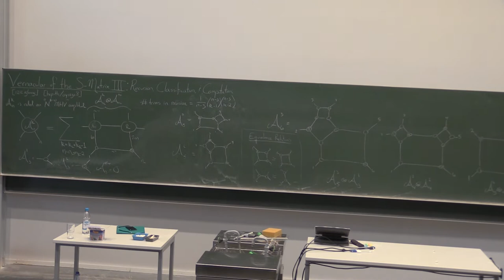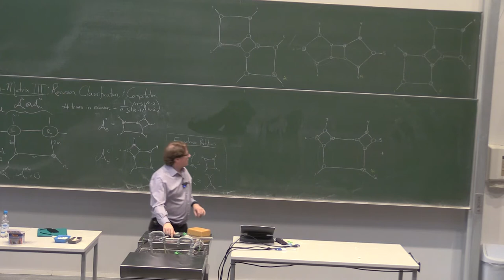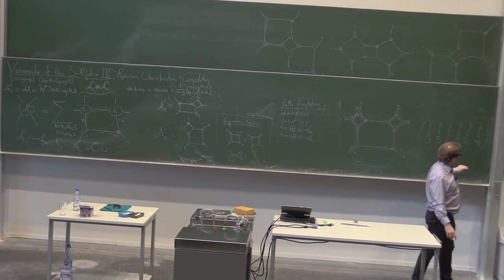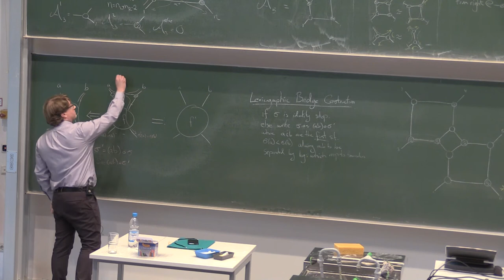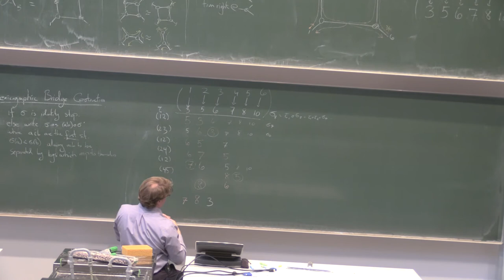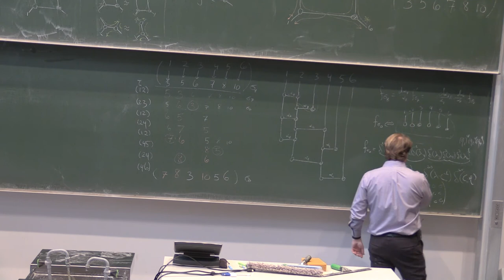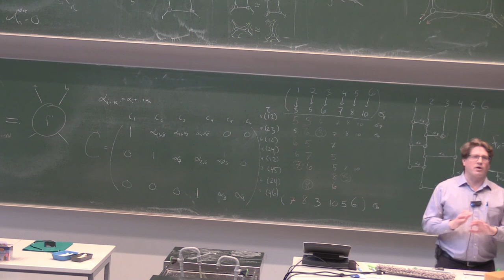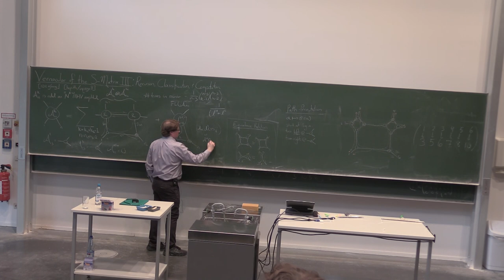Vernacular of the S-matrix: Lecture 3/4, part 2 (Professor Jacob Bourjaily)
Third in a series of four lectures on 'Vernacular of the S-matrix', delivered by Professor Jacob Bourjaily as part of the 2nd SAGEX scientific school held at Humboldt University Berlin in February 2020. Note that this lecture is in two parts. This is the second part.

This project has received funding from the European Union’s Horizon 2020 research and innovation programme under the Marie Skłodowska-Curie grant agreement No. 764850 (SAGEX).